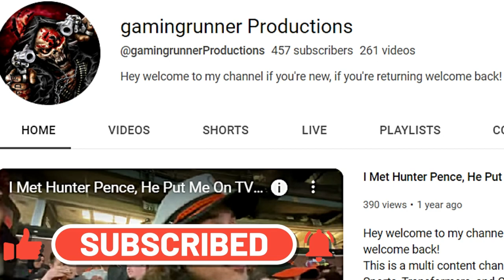A Day in the Life of Basketball Broadcaster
This is a multi content channel, focusing on San Francisco Sports, Transformers, and Call of Duty Custom Zombies, however we accept all forms of content and we do not discriminate, and believe in fair and equal grounds in all walks of life.
We're also a community channel who allows other Youtubers to make videos for publicity on this channel.
If you'd to upload a video, for all business inquiries email me at with the subject title "Community Upload Pitch" if you do not title your email in that exact format chances are I will not respond back nor even see the email.

-Mondo (owner of the channel)
Please flag, ignore, and report any negative comments. We're here to have fun. All Negative comments we be subjected to deletion.